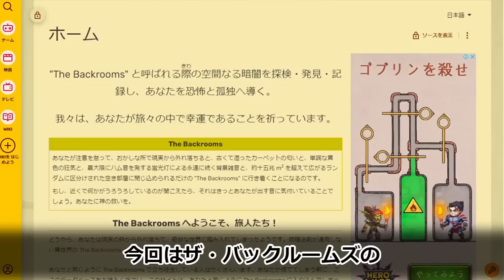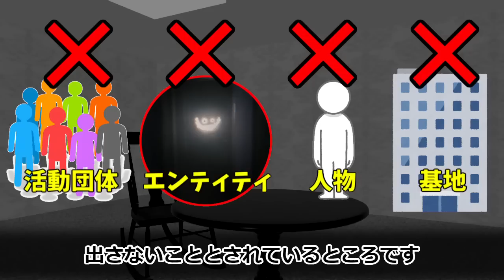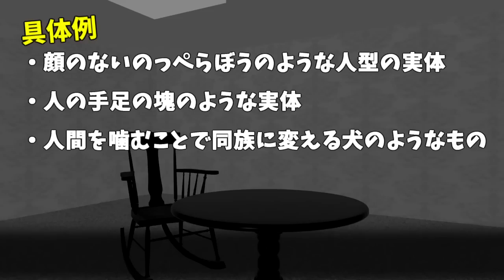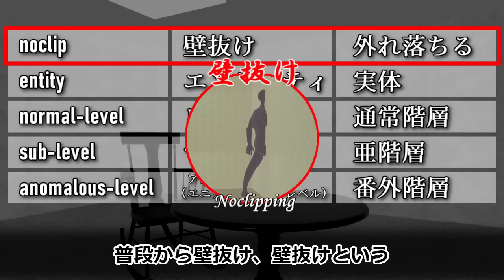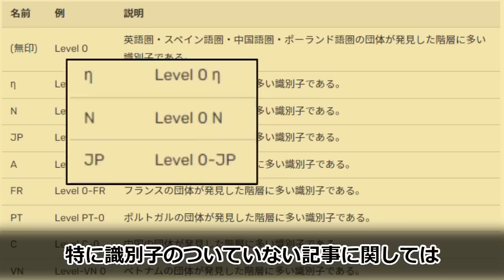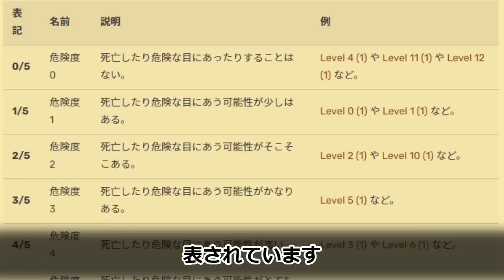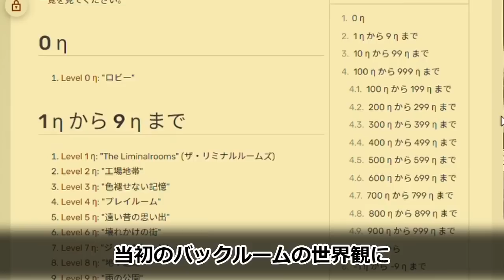【Backrooms解説】日本語版サイトのご紹介（Lv0～9の概要を添えて）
日本語版バックルームのサイト、皆さんご存じでしょうか？日本語版ファンダムウィキのサイト、発足して1年そこそこが経ちましたが、順調に投稿が増えております。今回はそのご紹介動画です。

CC-BY-SA 3.0